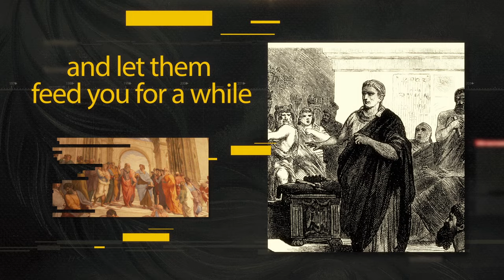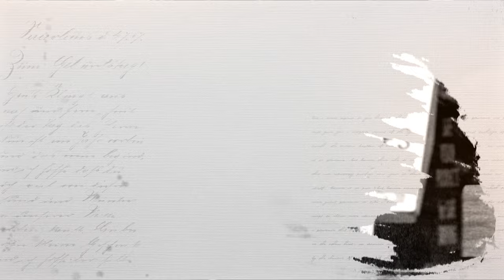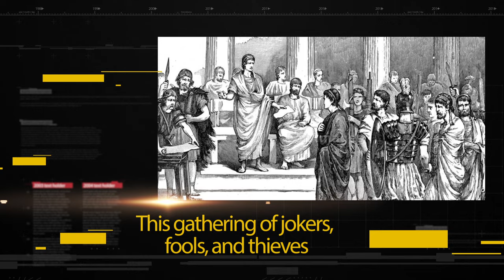KANSAS - Visibility Zero (Official Video)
Taken from the album, 'The Prelude Implicit', InsideOutMusic 2016.
'The Prelude Implicit' is out Sept 23rd // Pre-Order Links Below //

Kansas